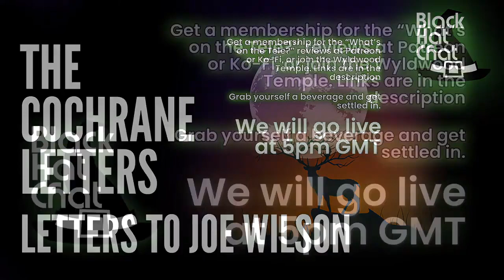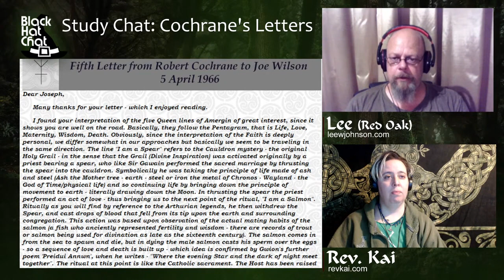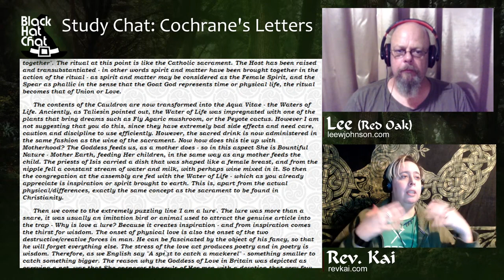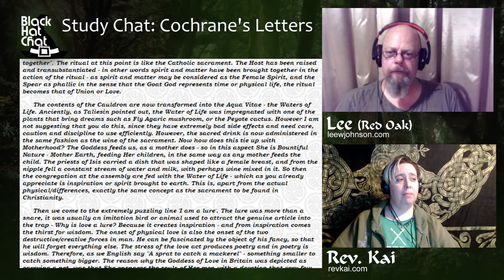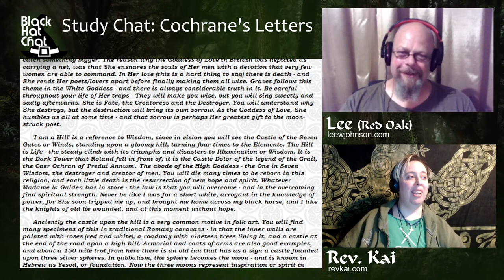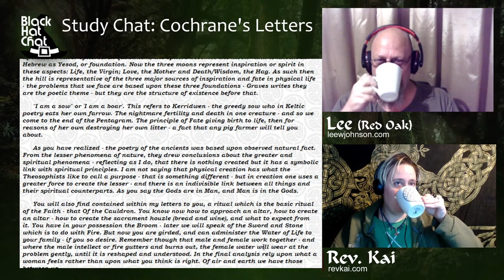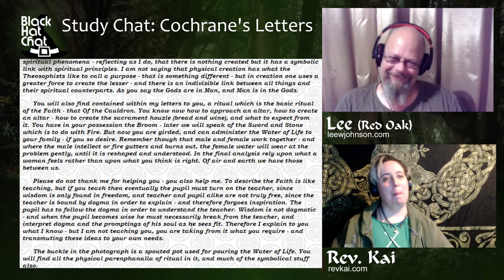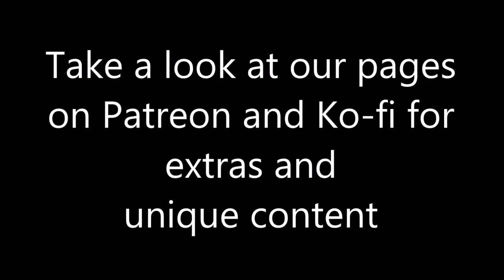The Cochrane Letter - Joe Wilson Pt 4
If you are interested in Traditional Witchcraft, specifically that surrounding Robert Cochrane and the Cochrane Letters, join us on Friday at 5pm GMT (7pm SA time) for the live chat. We will be going through a study and discussion of the letters to Joseph "Bearwalker" Wilson, founder of the 1734 Tradition.

Today we are discussing the fifth letter.

00:00 Going live
5:03 Live stream begins
59:40 Taking a break
1:03:29 Back from break